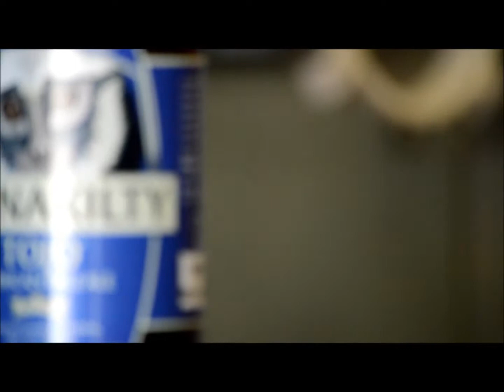Passion for pizza! OFP opening soon in Cork city!